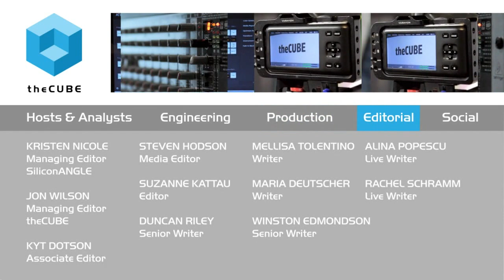Kickoff Day 1 - BigDataNYC 2015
01. Kickoff Day 1, Live from BigDataNYC 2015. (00:22)
02. What's Happening in Big Data and It's Impact. (01:28)
03. Slow and Steady Collapse in Infrastructure Software Pricing. (03:08)
04. Data Warehouse and Hadoop Ecosystem. (04:01)
05. Recognizing the Complexity Problem. (06:53)
06. Differentiating from the Competition. (08:05)

Big Data ecosystem undergoing a slow and steady pricing collapse

Big Data is not a product; it’s an ecosystem, and “the ecosystem is really just one big mess,” announced Dave Vellante, cohost of theCUBE, from the SiliconANGLE Media team. With Big Data infrastructure software under going a “slow and steady collapse,” Vellante said that there is an “interesting rift going on, lots of jockeying for position.”

“The technology under the hood is changing,” added John Furrier, who joined Vellante and Wikibon’s George Gilbert, cohosts of theCUBE, at BigDataNYC 2015 during Strata + Hadoop World. There are big questions about what is going on in Big Data, and conference presenters Cloudera, Inc. and O’Reilly Media, Inc. are at the center.

Wikibon Survey: Data warehouse still a mainstay

In this kick-off discussion, Gilbert stated how he sees the Big Data ecosystem spinning out of control, with even the core becoming fragmented. A recent Wikibon survey showed the data warehouse is still a mainstay, and Vellante considers how the slow decline is allowing companies, such as Oracle and Teradata Corp. to make investments and adjust to the changes.

“The ecosystem used to be, ‘Let’s play nice.’ Now it’s getting very competitive,” said Vellante, who thinks that the market is heading to play out so that the number one company will make a lot of money, number two will do OK, number three will break even and the rest will be gone. Discussing the momentum behind Apache Spark (for Big Data processing), Gilbert quoted a Databricks, Inc. survey that showed 48% of Spark customers now run outside the Hadoop ecosystem.

Vellante summed up the discussion by asking: “How are people going to make money? By identifying ways they can differentiate from the competition.” He sees this as a long game, with the key for the winners being differentiation and adoption, particularly moving into the application space.